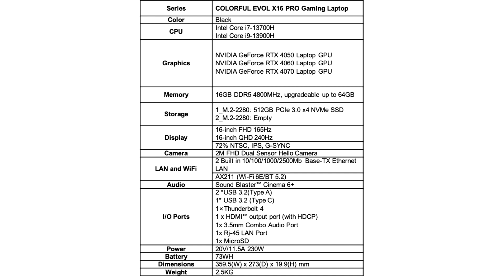Colorful unveils EVOL X16 PRO gaming laptop with 13th generation Core processors